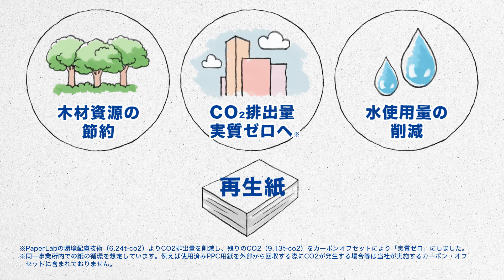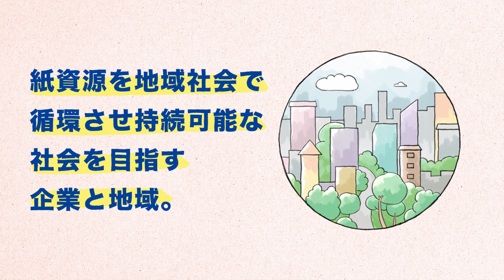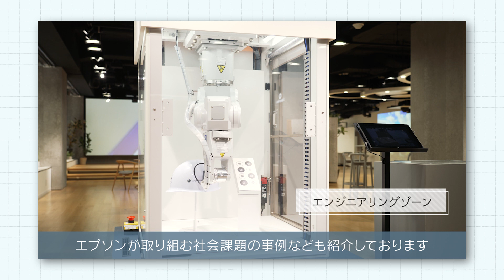乾式オフィス製紙機PaperLabによる課題解決策とは？「地域共創編」_1206705364617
乾式オフィス製紙機PaperLab　A-8100による課題解決策「地域共創編」動画です。